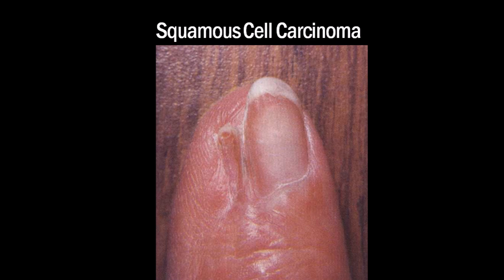Dr. Chi's Fingernail and Tongue Analysis - Squamous Cell Carcinoma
Many skin issues can manifest in your nails. Find out what to look for in squamous cell carcinoma.